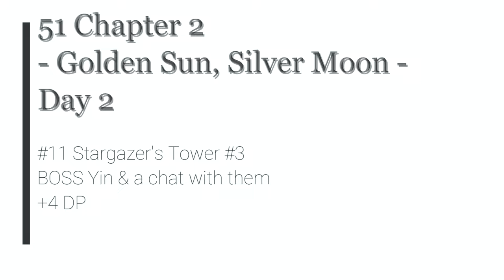TLoH: Trails from Zero - 51 Ch 2 Day 2 #11 Stargazer's Tower #3 BOSS Yin & a chat with them (+4DP)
The Legend of Heroes: Trails from Zero - 51 Ch 2 Day 2 #11 Stargazer's Tower #3 BOSS Yin & a chat with them (+4DP)

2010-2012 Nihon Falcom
2020 Englisch patch by Geofront